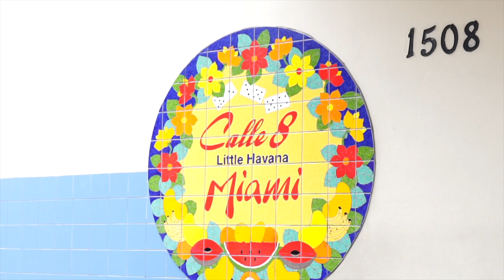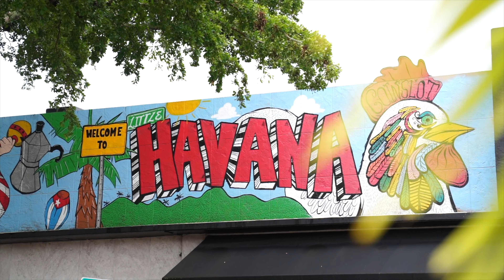24 Hours in MIAMI - Check out South Beach & Little Havana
We were in Miami for 24 hours but were able to do a lot in that short period of time. We visited South Beach where we worked out at Muscle Beach, we then rode the Citi Bikes in South Beach, went to the Clevelander and then headed over to Little Havana to gran some Cuban food! The Churros at Churro Mania were incredible and the food at Old Habana was to perfection!

Although it was only 24 hours in Miami, you can easily do a lot!
This is where I get all my soundtracks, they have an amazing and huge selection!

Equipment:
GoPro 12
Mavic Air 3
FCPX